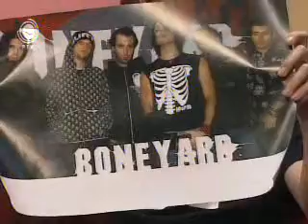BoneYard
Treir second TV interview i think...